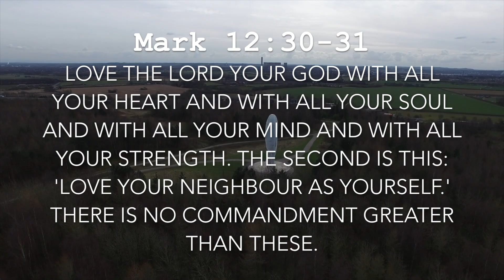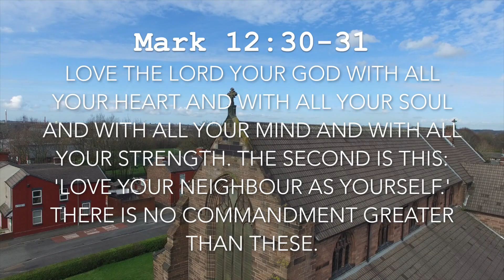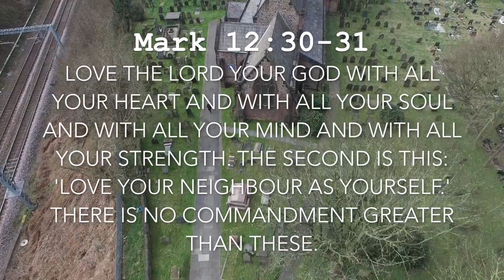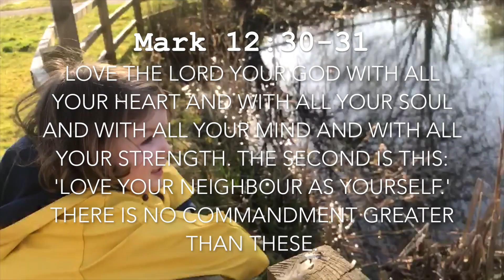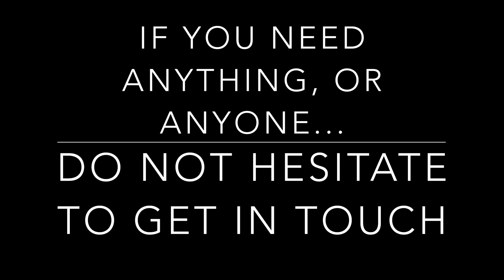Sutton Parish Daily Prayer #3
Mikey shares his thoughts on the importance of loving our neighbour, even at a time like this where it would be all too easy to only look after ourselves.